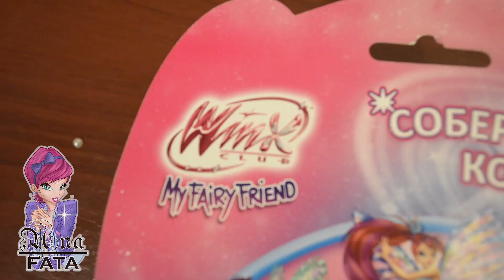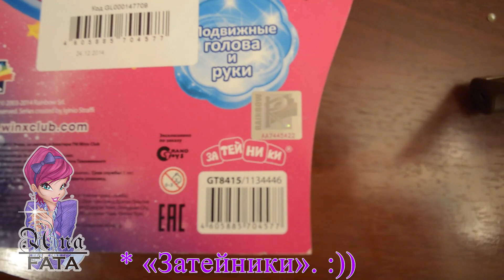UNA FATA ♦ ๖ۣۣۜReview: Tecna Doll Sirenix | Кукла Текна Сиреникс [ENG SUBS] (Winx Club Cosplay)